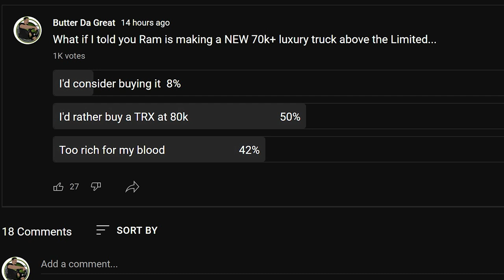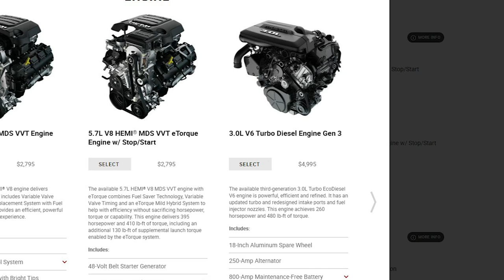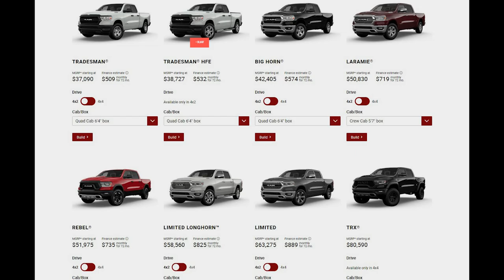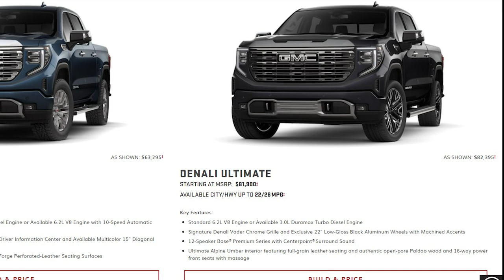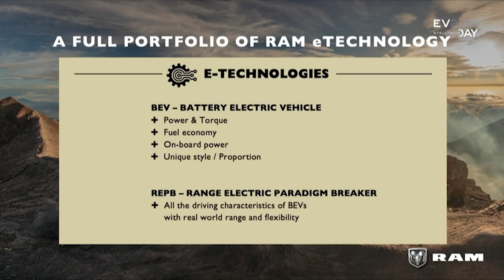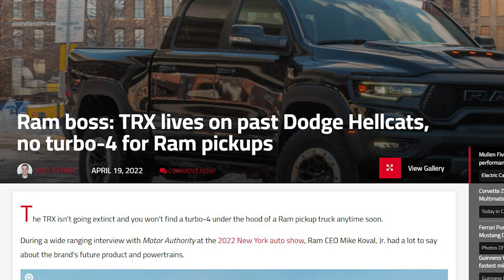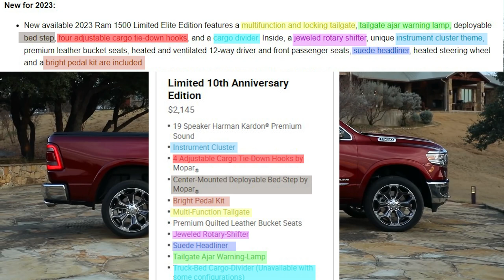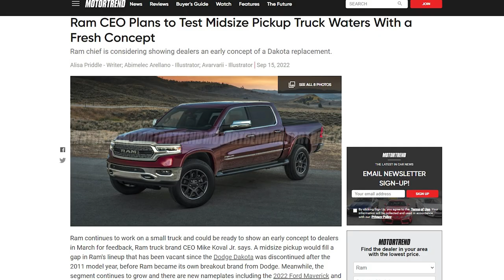Ram raised TRX prices for new 2025 Tungsten Limited Trim?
Will Ram introduce in 2023 a new Luxury trim above the Limited & put it in the price gap they created with the TRX?

The Ram 1500 Limited is currently the cheapest luxury truck from the Big 3. Ford's F-150 Limited and GMC Sierra Denali Ultimate luxury trucks are several thousand dollars more than Ram's. And with Ram sneaking the base price of the TRX from $69,995 to over $80,000 in 18 months, there is plenty of room in the lineup for a new expensive model over the Ram Limited.
But will customers buy a new Ram Limited "Elite" trim, with the TRX being an option?

 0:00 Ram, Ford GMC Luxury trucks
1:03 Diesel discontinued?
1:26 New Ram tech
1:51 Ram moves TRX price up
3:00 Stellantis price increases
3:35 Limited vs TRX
4:09 Luxury prices
4:39 Ralph Gilles clues
5:04 2025 Ram Updates
6:00 New Ram's coming
6:42 Ram Limited Elite Edition
8:10 Ram Limited Hellcat
9:28 New Dakota?